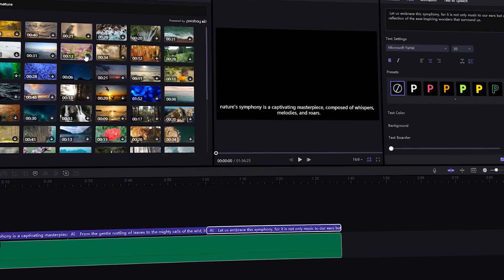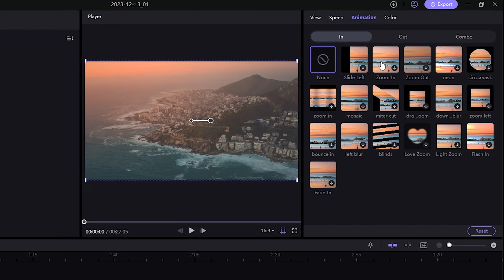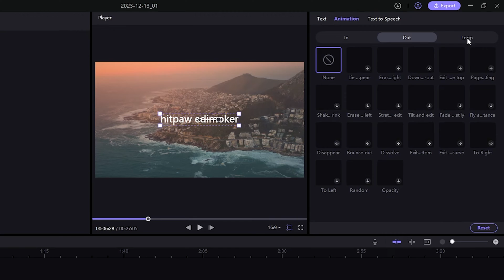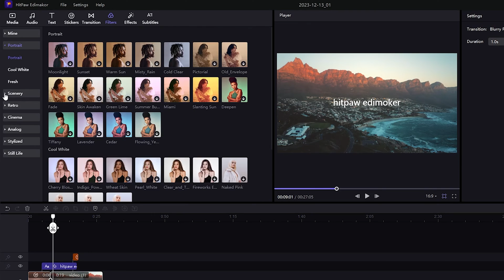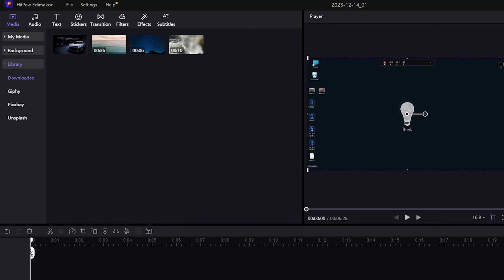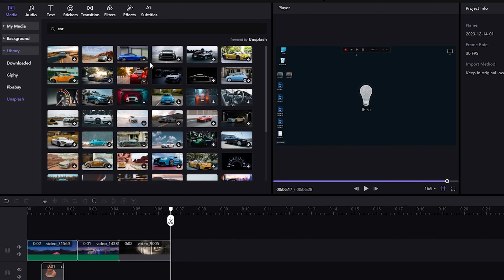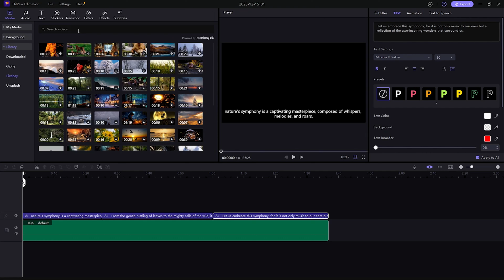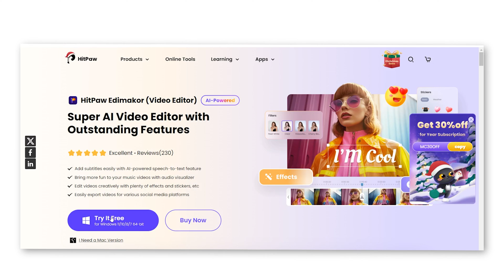Best AI Video Editor | Hitpaw Edimakor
HitPaw Video Editor is an easy-to-use editing product that offers great AI tools and helps you edit video faster.

Hope You Guys Enjoyed Watching This Video Just As Much As I Enjoyed Making This Video.
See you guys *Asap!*

⏱️Timestamp
0:00 Intro
0:25 Hitpaw edimakor tutorial
5:27 My favorite features
8:19 AI Video generator
11:00 Outro